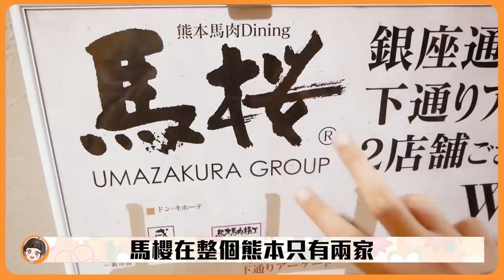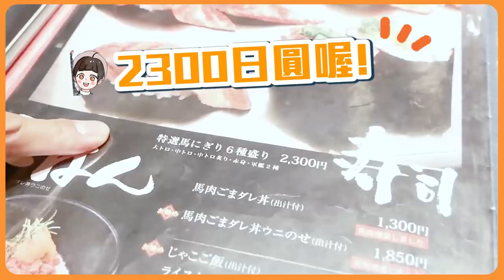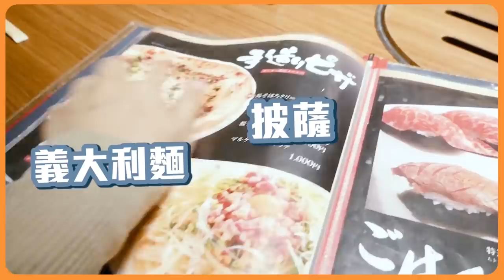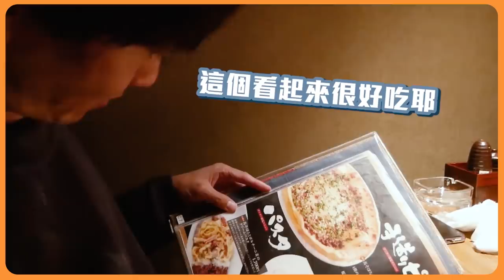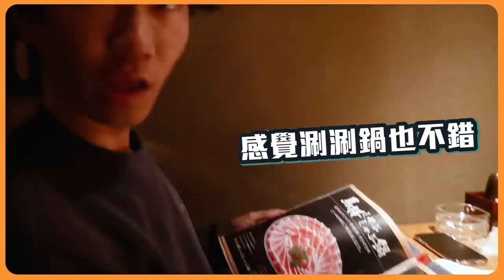熊本人最愛的生馬肉你敢吃嗎？又完成了一項熊本體驗！【熊本名產生馬肉】